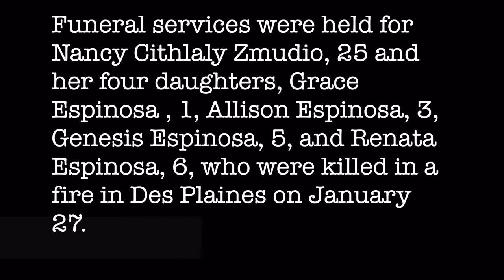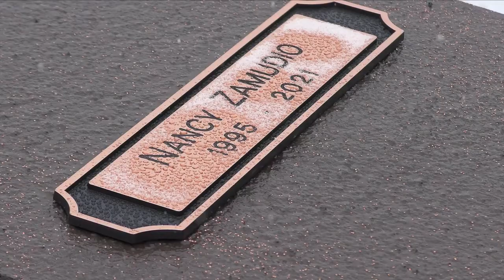Funeral for Des Plaines fire victims at Our Lady of Guadalupe.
Funeral services for the mother and her four daughters at Our lady of Guadalupe Shrine in Des Plaines who died in a house fire in Des Plaines on January 27th.